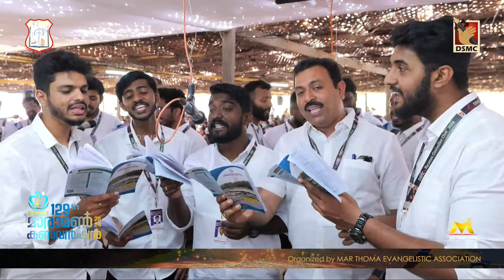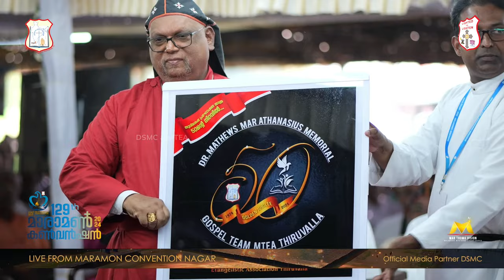129TH MARAMON CONVENTION 2024 | INAUGURAL MEETING | 11.02.24 | DSMC MEDIA